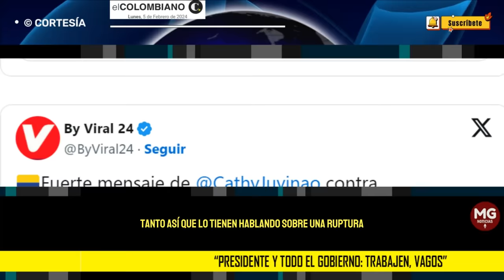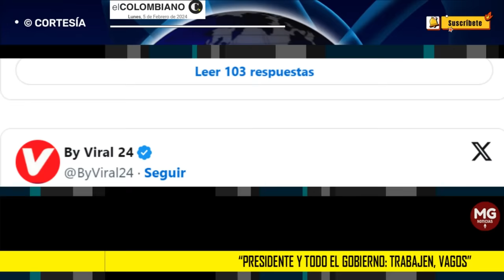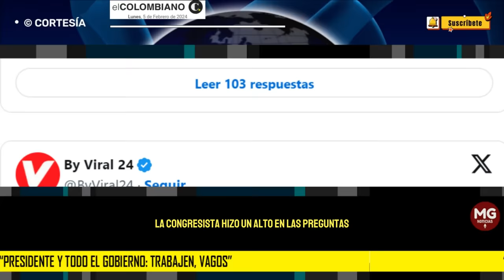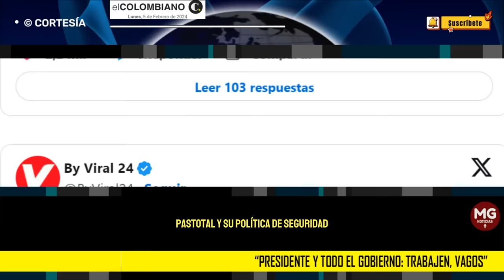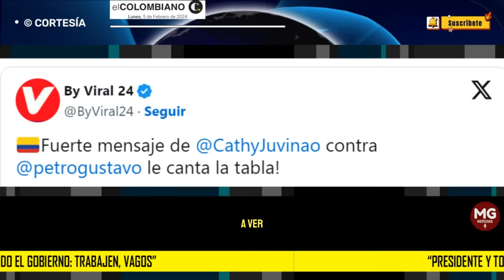"...TRABAJEN, VAGOS" ❌ Catherine Juvinao se fue con toda contra a Petro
La congresista Catherine Juvinao le hizo un fuerte llamado de atención al presidente Gustavo Petro después de decir que está ante una “ruptura institucional”. Le hizo un recuento de sus peores momentos en el Gobierno.
EL COLOMBIANO